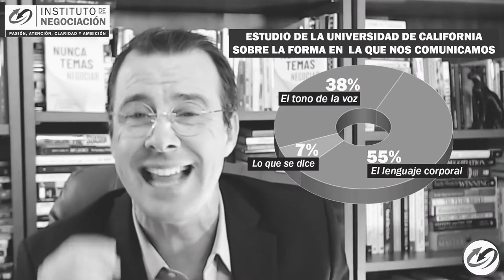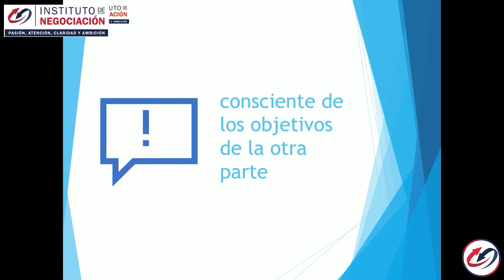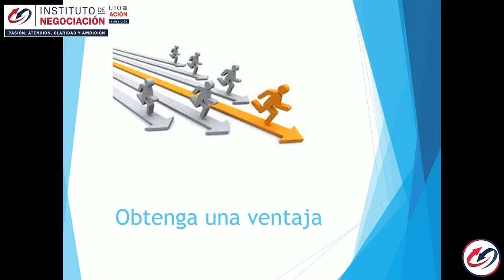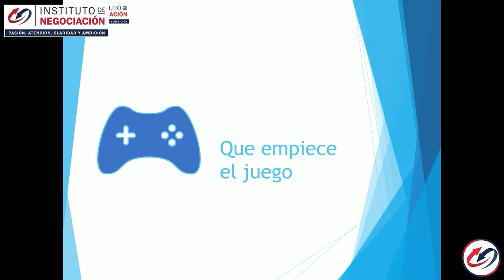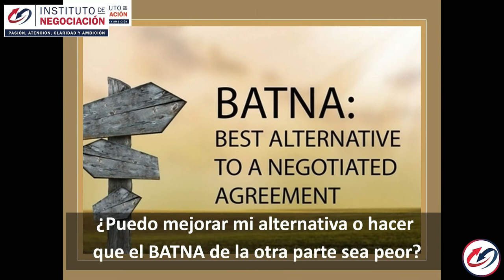Top Ideas de Negociación Comercial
👉🏻 El destacado experto internacional en negociación, Pablo M. Linzoain, muestra Top Ideas en Negociación Comercial

Obtene tu copia de mi libro